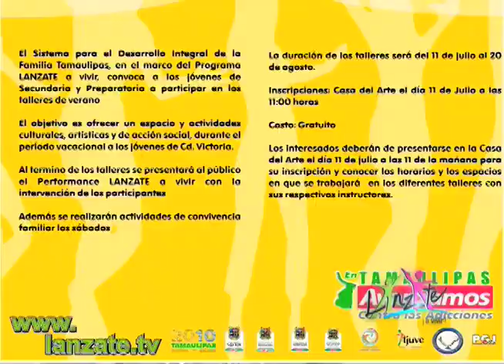Talleres De Verano "Lánzate ¡A Vivir!"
El Sistema para el Desarrollo Integral de la Familia en Tamaulipas, en el marco del programa "Lánzate ¡A Vivir!", estan invitando a todos los jóvenes de secundaria y preparatoria a participar en los talleres de verano de teatro, hip-hop, kapoeira, fight dancing, artes de circo y bailes modernos. Si tu quieres mayor información acerca de estos talleres de verano, te puedes comunicar aquí en Ciudad Victoria al teléfono , en el programa "Lánzate ¡A Vivir!", de lunes a viernes de 08h00 a 15h00.